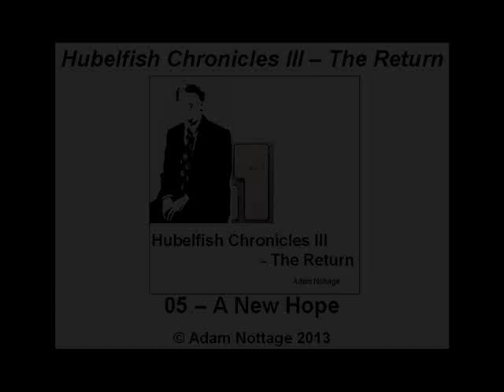Adam Nottage - Hubelfish3 - 05 - A New Hope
The Hubelfish Chronicles is a fantasy tale of the rise, fall, rise, fall and rise again of my alter ego Eddie Hubelfish. This is the story so far.